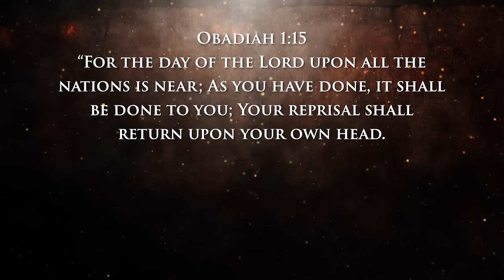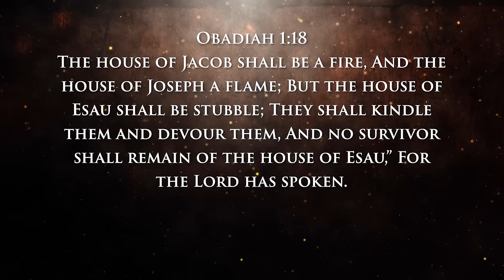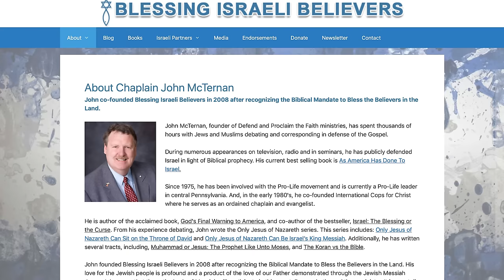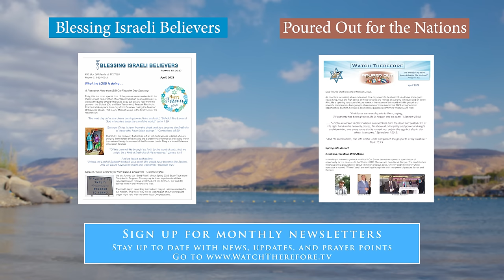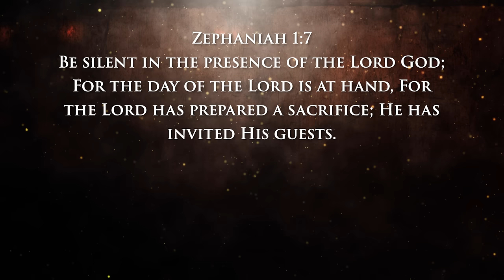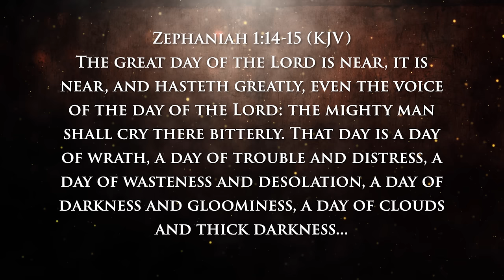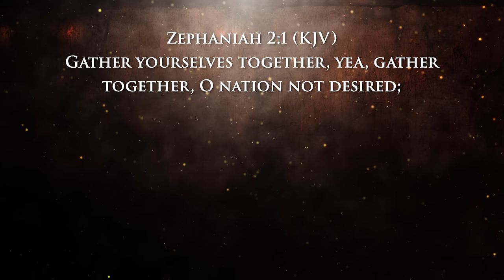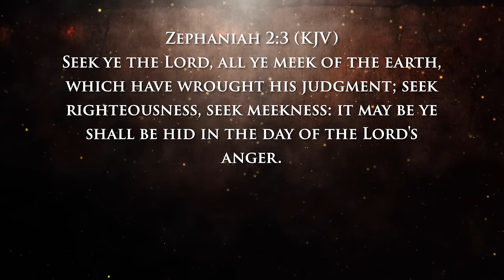ARE WE WATCHING WHAT WILL BECOME THE OBADIAH WAR?? (feat. John McTernan) | Watch Therefore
Are we watching on the news what will eventually turn into the war spoken of in the Book of Obadiah?

We stand with and pray for Israel.

Welcome to Watch Therefore. The program designed to help the disciple of Messiah Jesus obey His command to watch therefore and be ready for you don't know what hour your Lord is coming. Coming to meet you in the clouds and take you to that place He has been preparing for you. Watch therefore and be ready!